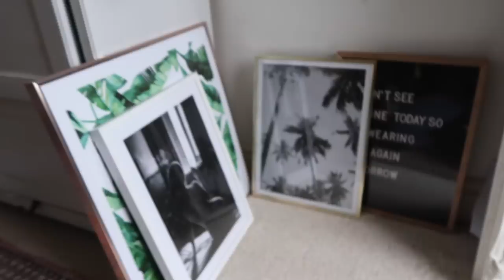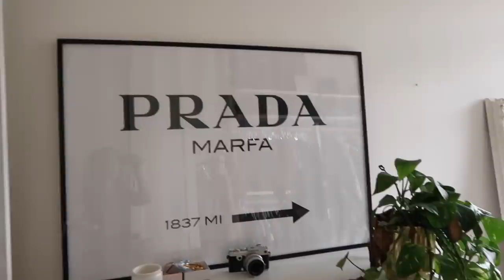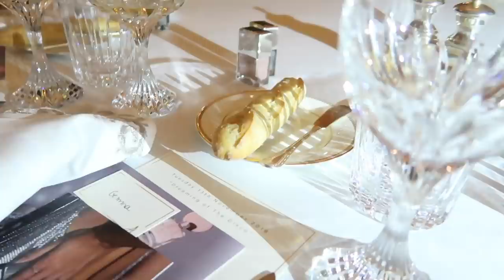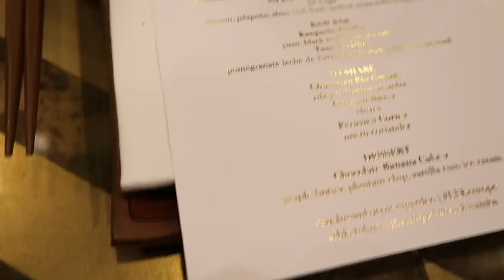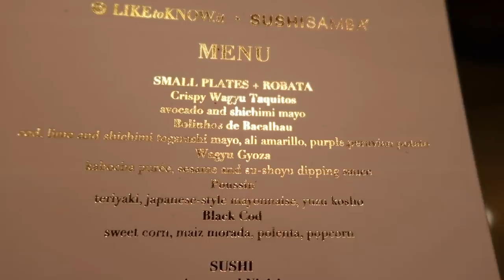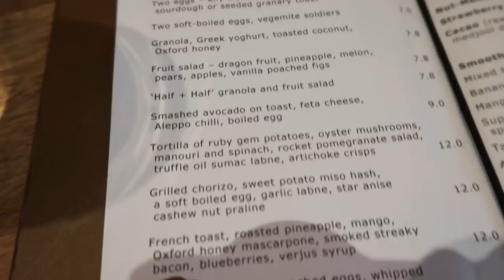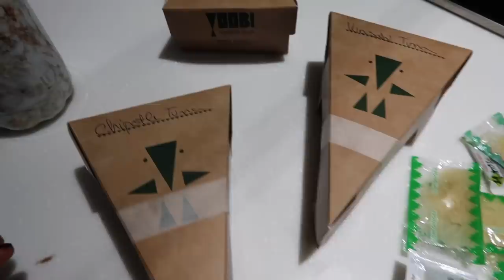I ATE EVERYTHING + desenio black friday discount code | WEEKLY VLOG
this video contains product placement to promote Desenio’s black week sale – get Exclusive access to Desenio’s Black Weekend offer! Use my VIP-code "sophiemilner_fs40" and you get both early access AND a better offer - an incredible 40% off posters! The code is valid between 20th and 22nd of November (not including “Handpicked & Collaboration” posters or frames)

ALL OTHER PRODUCT LINKS AND INFO BELOW!

References and links
MONDAY
Beanie topshop last yr

storage system

lipstick - buxom sinful cinnamon

WEDNESDAY
PT - Sam Harper Fitnes
Dinner at Sushi Samba Covent Garden

THURSDAY
outfit 1

jacket  - Weekday, out of stock
lipstick ruby woo

Jumper - Zara